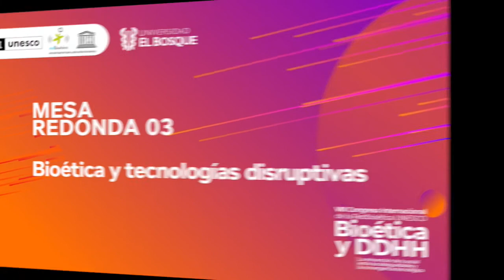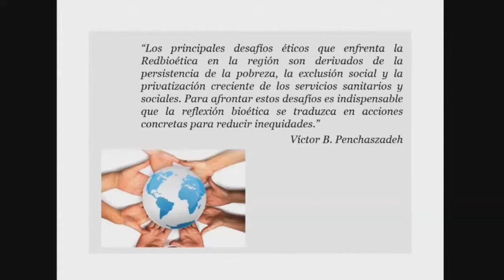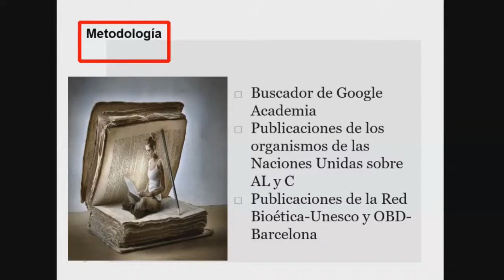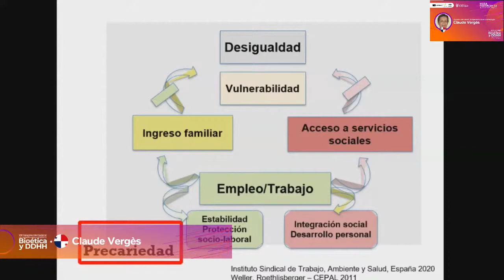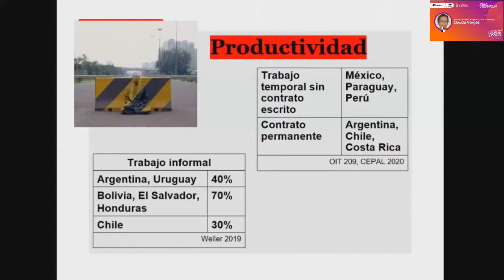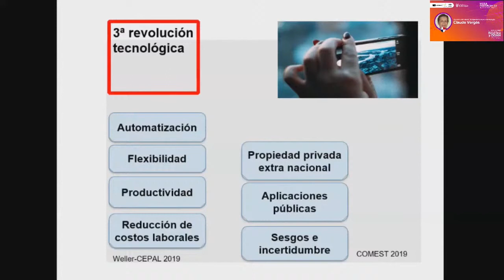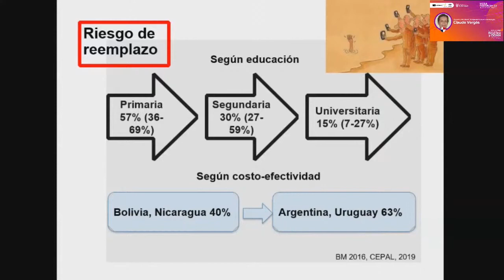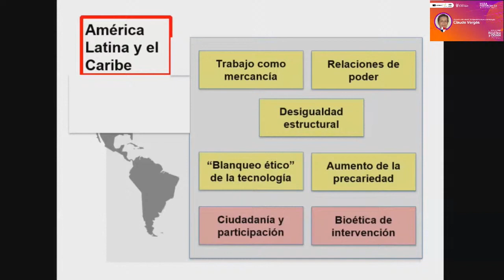Precarización laboral, desigualdad y nuevas tecnologías - Claude Vergés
VIII Congreso Internacional de la Redbioética UNESCO
Realizado los días 23, 24 Y 25 de septiembre de 2021.

MESA REDONDA 3 - Bioética y tecnologías disruptivas
Titulo de la ponencia: Precarización laboral, desigualdad y nuevas tecnologías
Expone: Claude Vergés